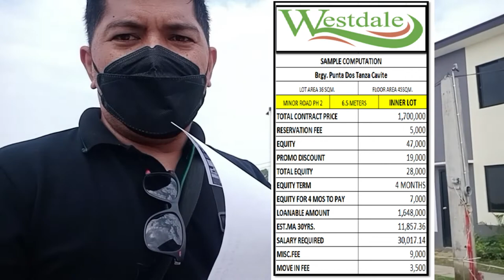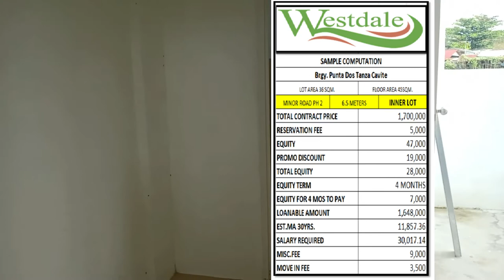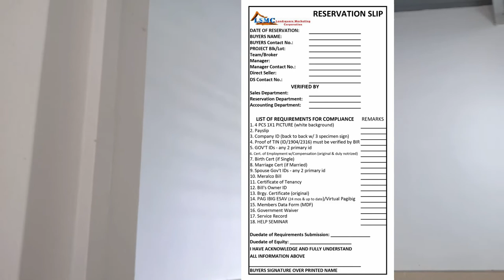MABILIS MALIPATAN NEAR RFO LOW DOWNPAYMENT PA!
SA NAG HAHANAP NG LOW CASHOUT NA MABILIS LIPATAN! ITO NA YUN!